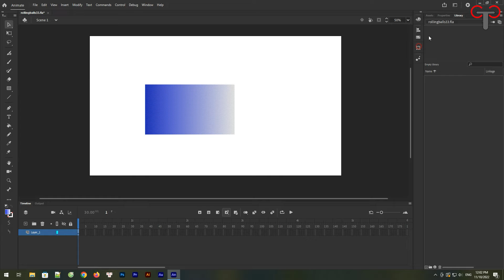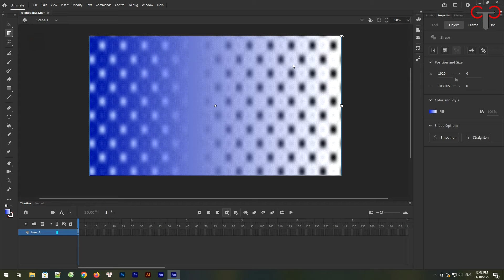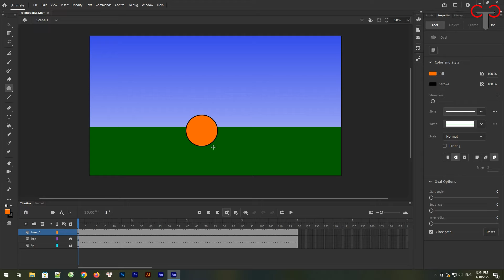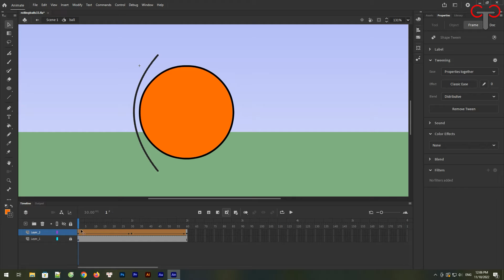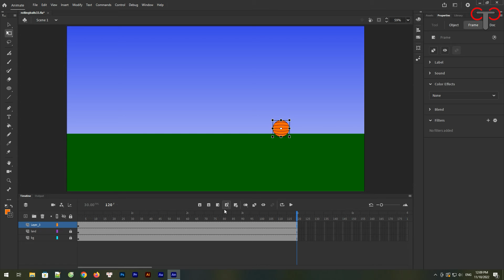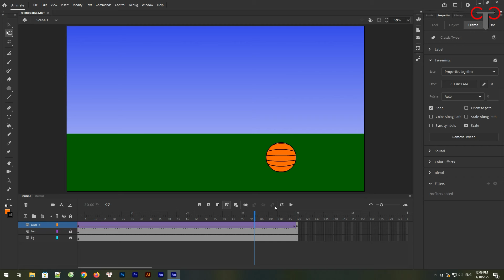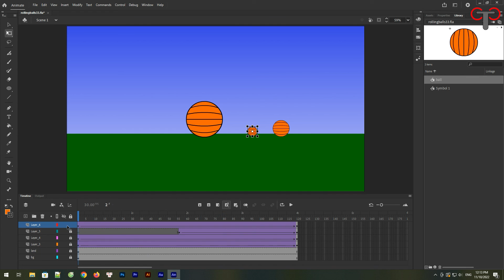Adobe Animate #41: Make Rolling Ball in Super Easy Way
How to make rolling ball animation. Super easy way of using mask to make rolling ball.